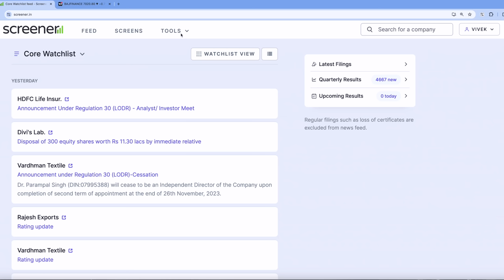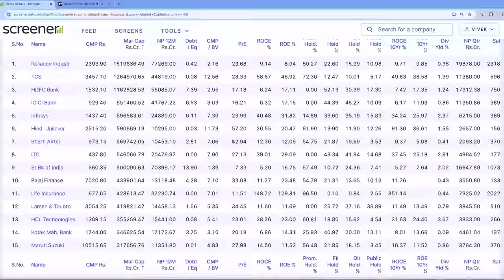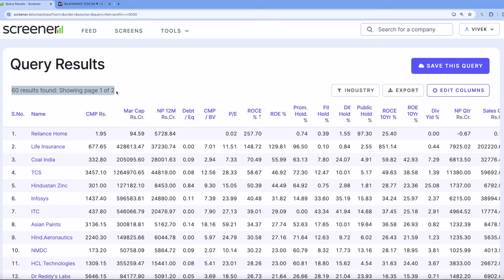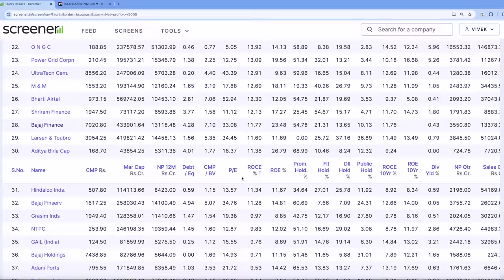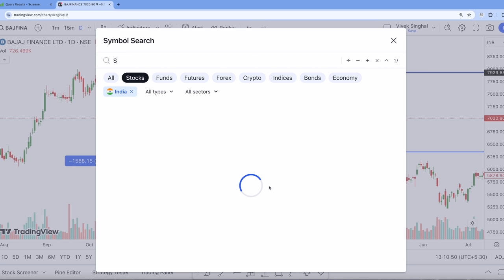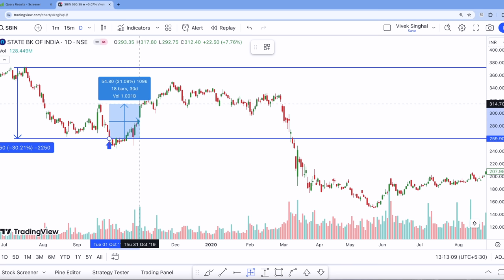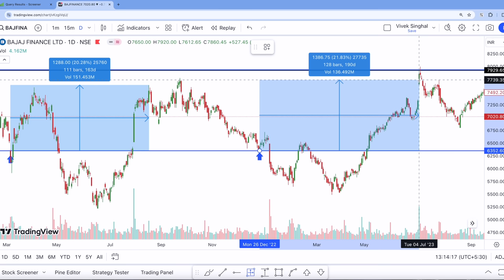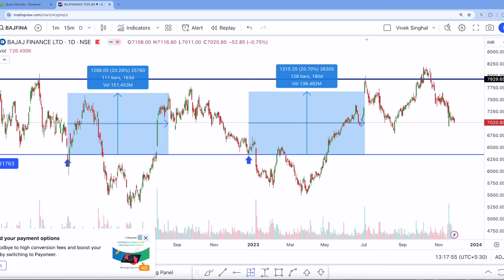Master Trading Strategy - Best Swing Trading Strategies